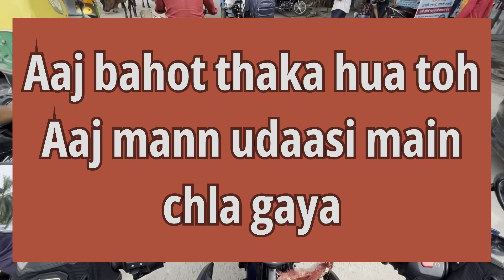Aaj maine bachai apne jooton ki jaan